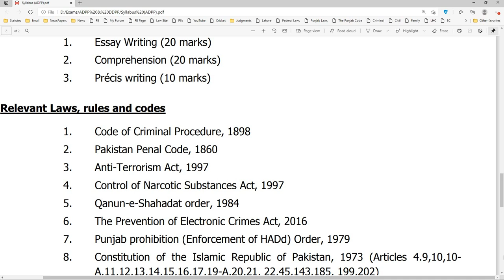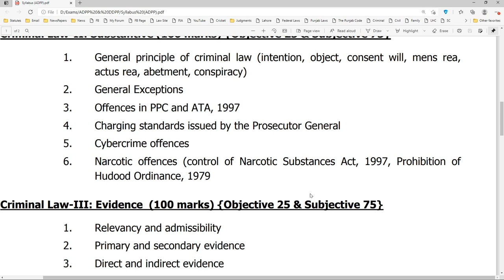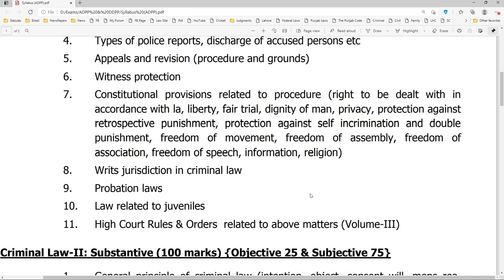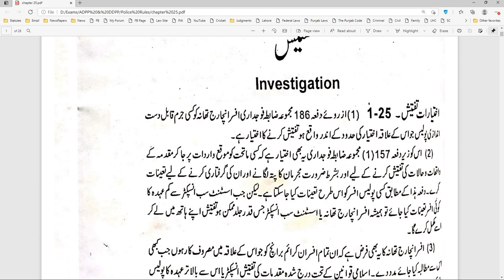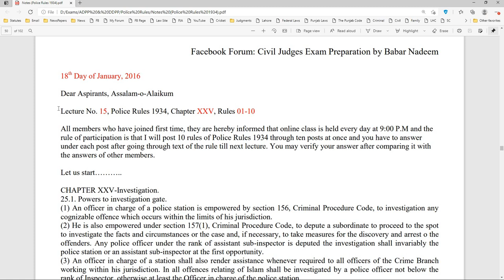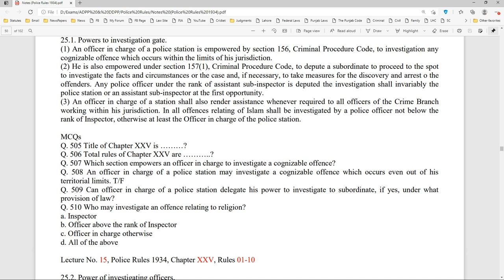Lecture Police Rules 1934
A to Z about DDPP/ ADPP EXam
This file is being updated on daily basis. So download and go through it from time to time.

A to Z about ADA EXam